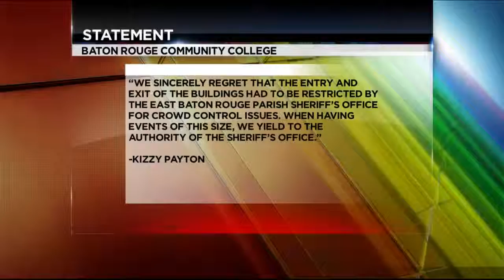Belaire Blame Game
Lots of finger pointing on the commencement chaos